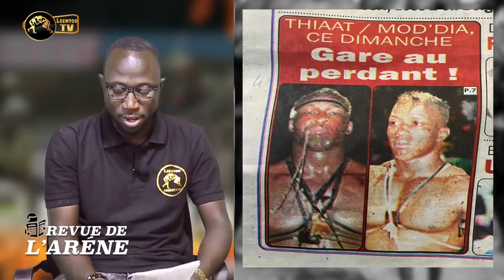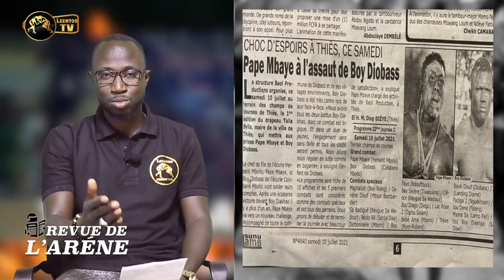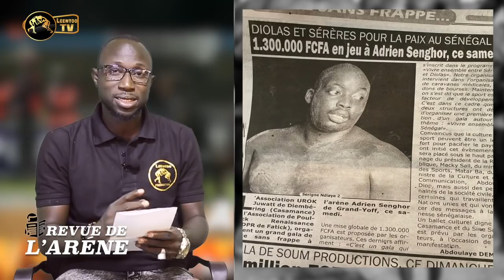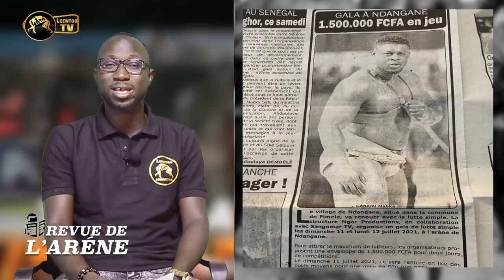Rentré d’INSEP, Balla Gaye 2 prévient Bombardier